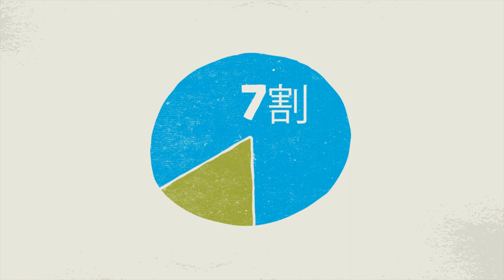4/14の窓運動の紹介 - Japanese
人には福音を信じ、受け入れるように心が開いている時期があります。教会は次世代に投資し、近所や世界中の子どもの心を勝ち取らなければいけません。